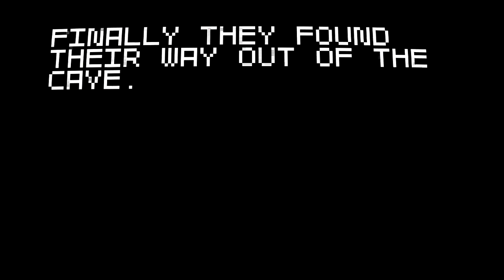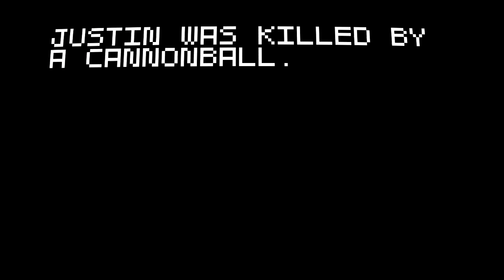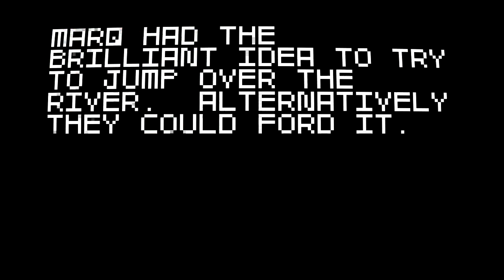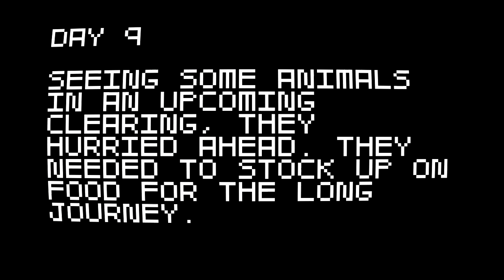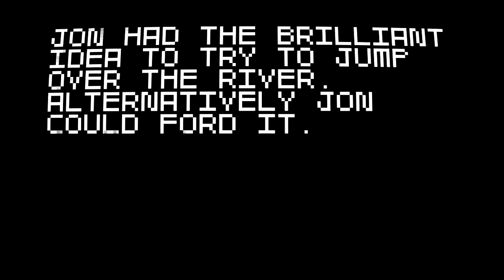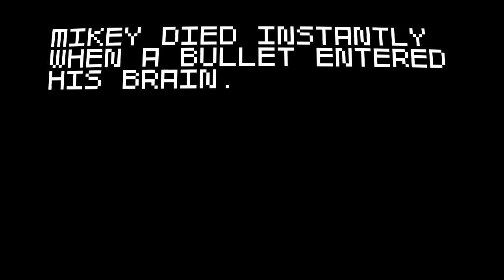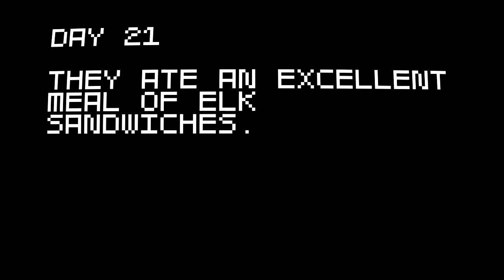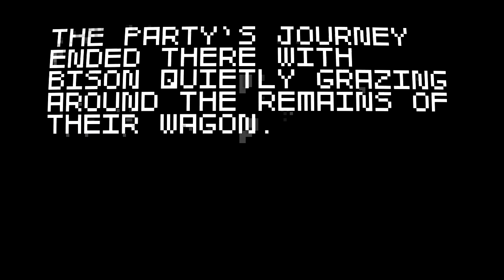Jon Tries - Indie Games : Super Amazing Wagon Adventure Turbo (HD / Test Drive / Commentary)